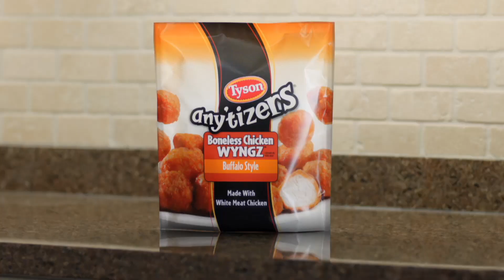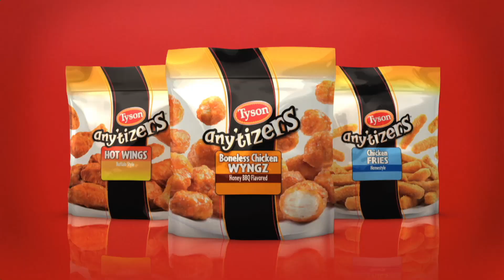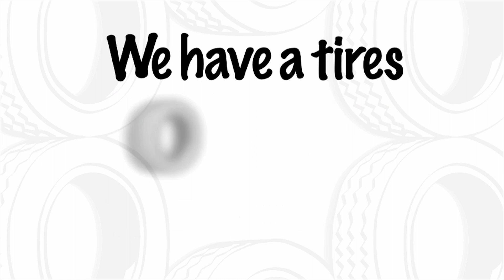Wildcat Sports Network - Episode 4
Donald Tucker brings on Coach Haney, Luke Hannon and Sam Hall as they prepare for Rogers